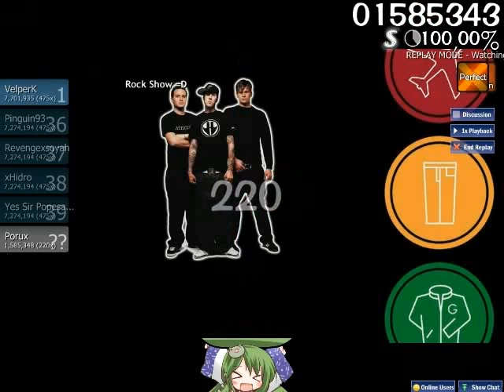Blink 182 - The Rock Show [Insane] Catch the Beat